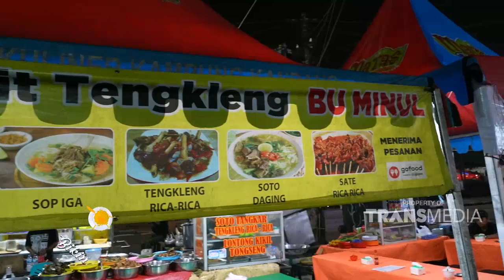Segala Menu Makanan Jawa Ada Disini!! Dijamin Meriah!! | BIKIN LAPER (30/9/22) P5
BIKIN LAPER

TAYANG SETIAP SENIN-JUMAT PUKUL 17.00 WIB